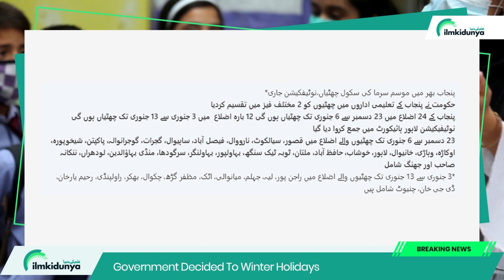School News Today Punjab - School News Today Live - School News Today Pakistan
Punjab Government Decided to give holidays in Punjab into phases first holidays will be given from 23rd of December 2022 to 3rd January 2023 and second phase holidays will be given from 4th January 2023 to 1th January 2023.

00:05 School News Today Punjab
00:55 Winter Holidays In Punjab